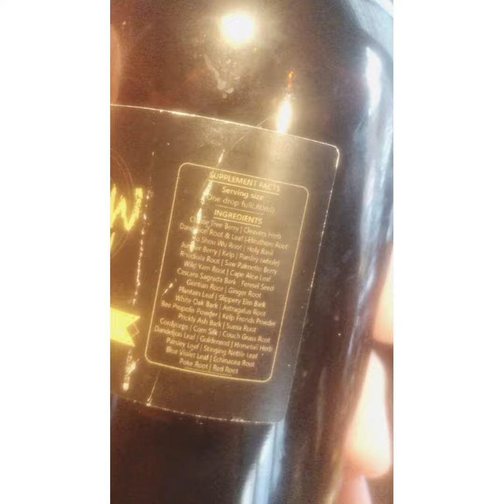The best herbs to use for detoxification